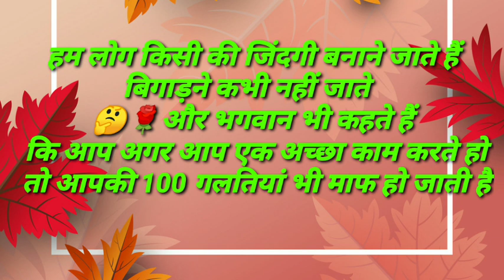mall91 में भटके हुए भी आएंगे क्योंकि mall91 मे आ चुका है होली का धमाका inactive भी Honge active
mall91 app unlimited refer trick

mall 91 aap kaise chalaye

mall 91_free_shopping

how to use mall91 app

is video mein main mall91 Mein Puri Jankari bataiye ki Holi per kya Dhamaka Aaya Hai mall91 ka doston is video ko pura Dekhi samajh hi aur inactive Logon Ko Bhi active karwa sakte ho aap Sabhi log Kyunki scratch card aur lottery 91 Mein income Jyada de raha hai Mohan 91 aur mall91 aisa koi bhi company Abhi Tak Nahin aaya hai aur Na Aayega ummid karta hun yah video aap Sabhi Logon Ko Pasand Aaya Hoga aur Pasand Aaye To like share comment Jarur Karega Baki aaj ke liye bahut bahut dhanyavad